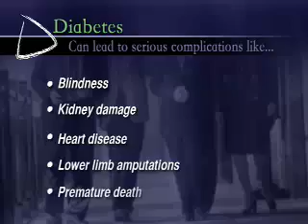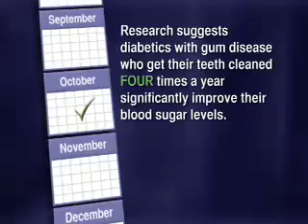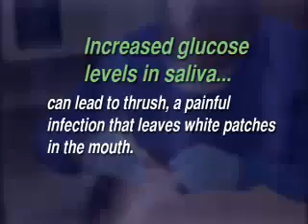The Link Between Diabetes and Gum Disease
Did you know that there's a link between oral health and diabetes? Chief Science Officer Dr. Jed Jacobson tells us more.